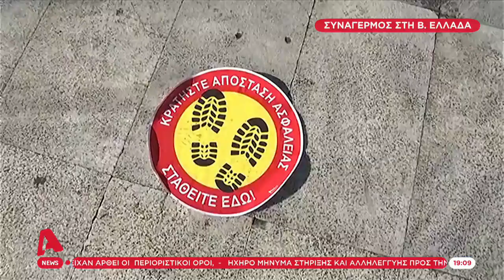"Κόκκινος Συναγερμός" στις Σέρρες: Ρεπορτάζ του ALPHA